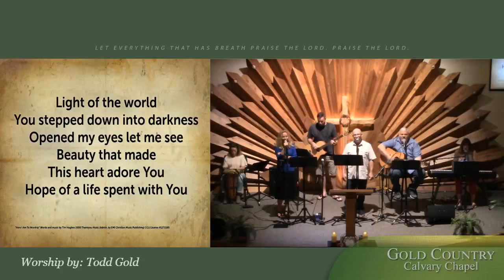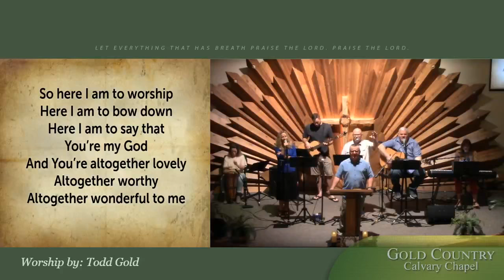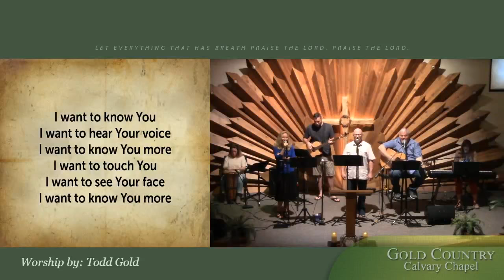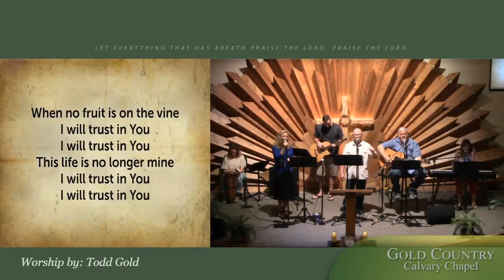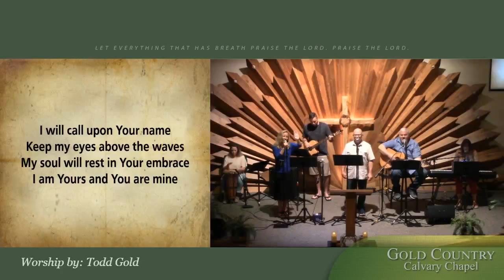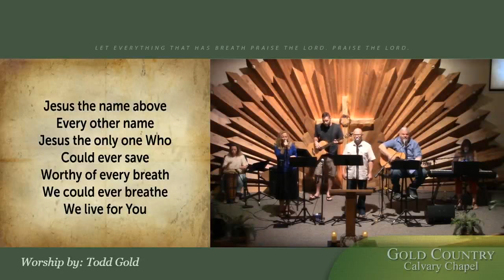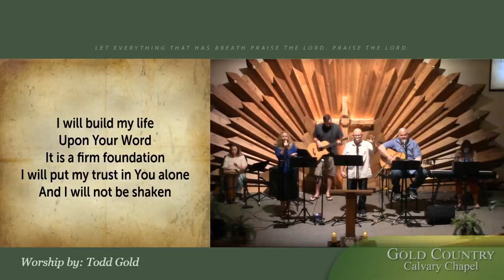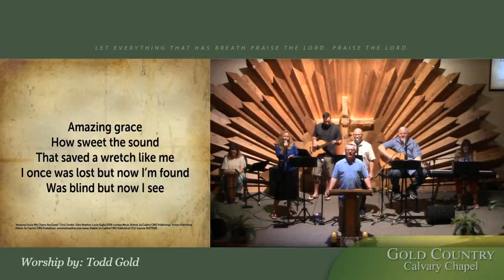Acts 15:36-39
The division of Paul and Barnabas,  Right and Wrong.  Division restored.  Finish Well.